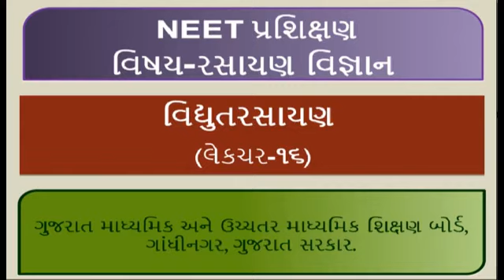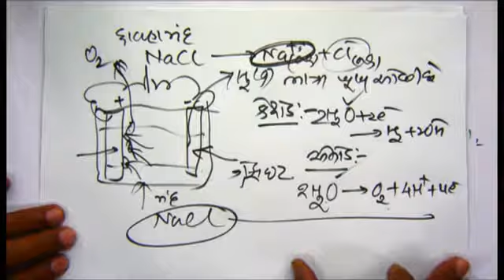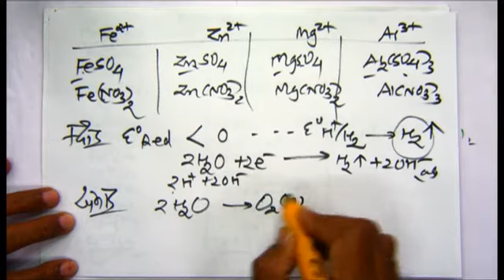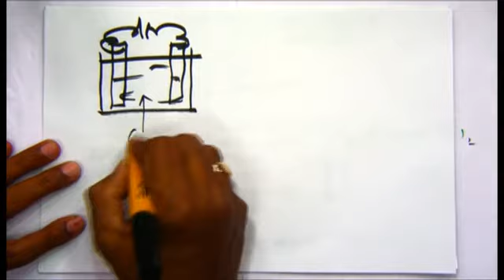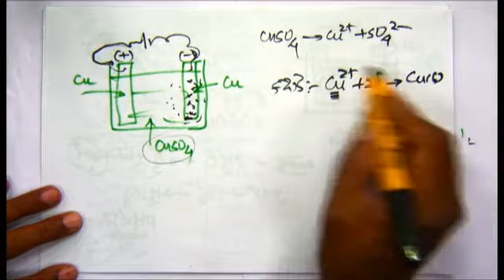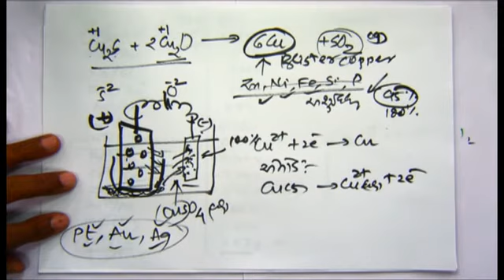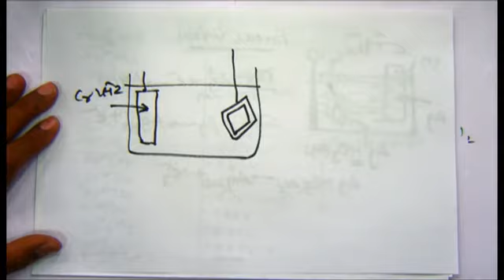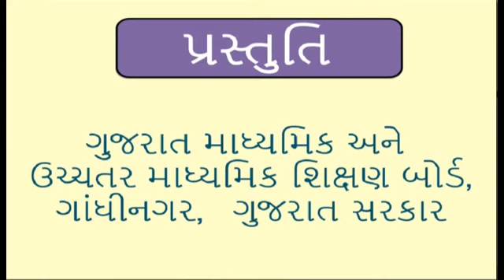23525 વિદ્યુતરસાયણ ભાગ-૧૬